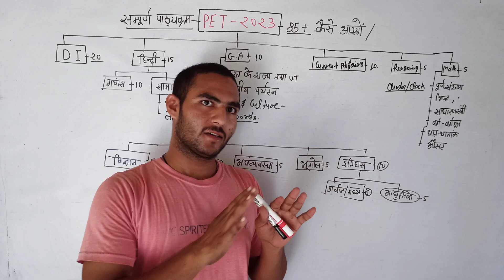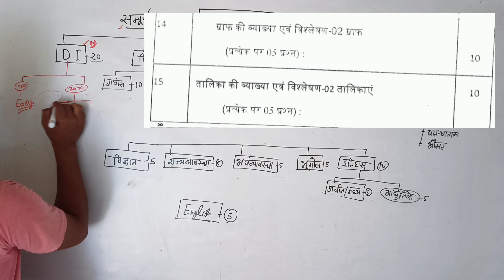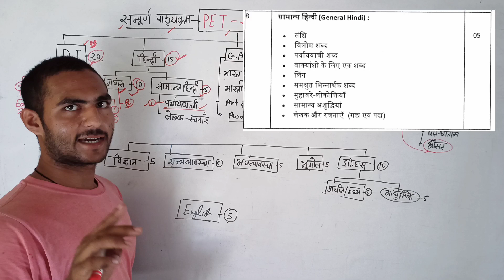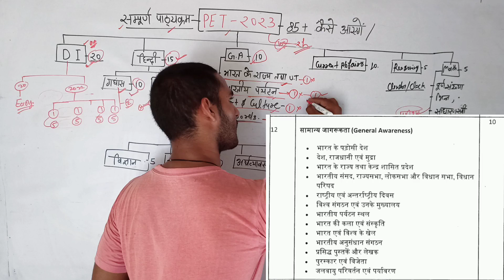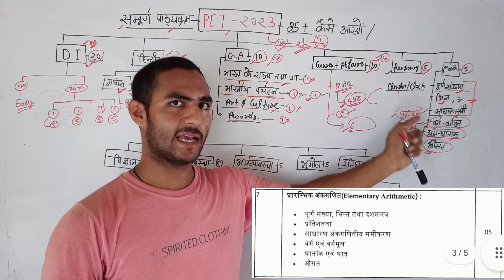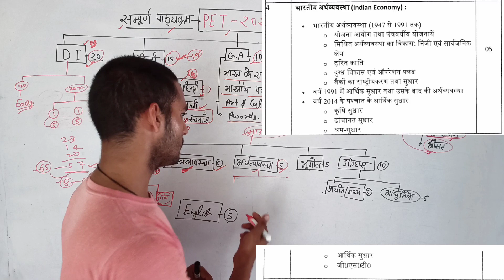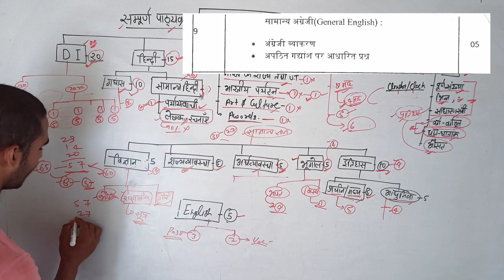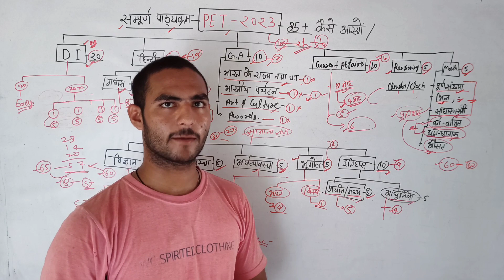UPSSSC PET 2023 | How score 85+ marks | Syllabus Discussion | PANKHMORE